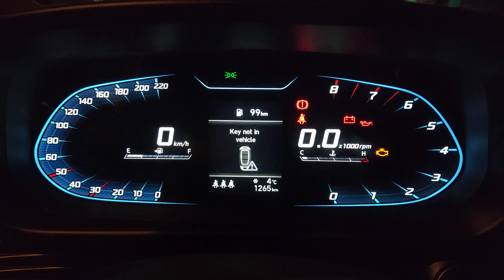i20 2023 Facelift Night time Drls